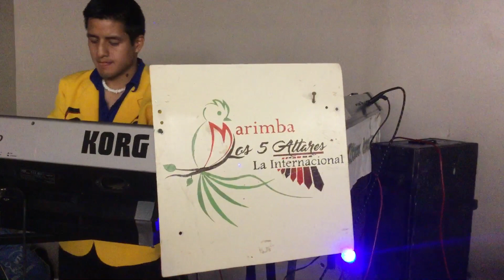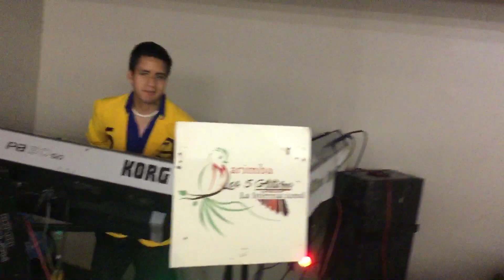Marimba 5 Altares en Canton Ga